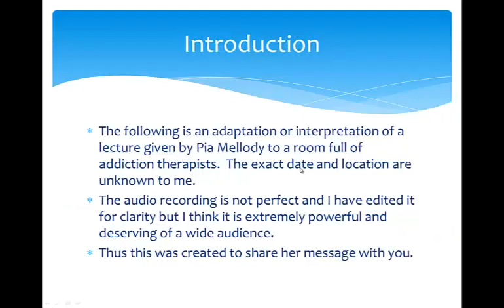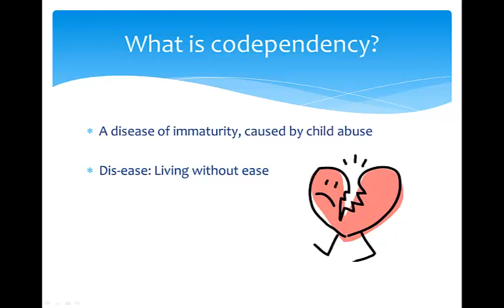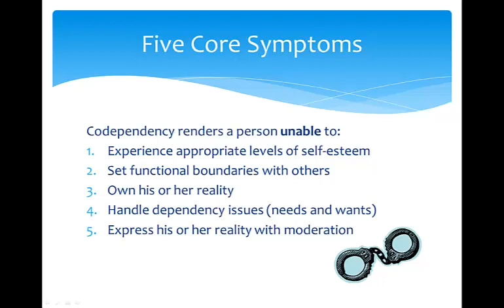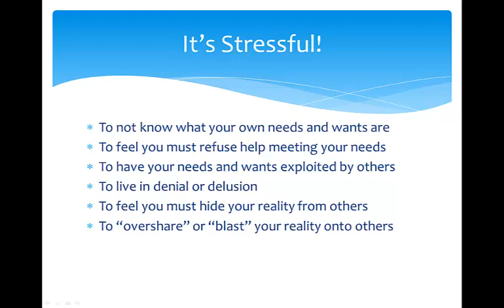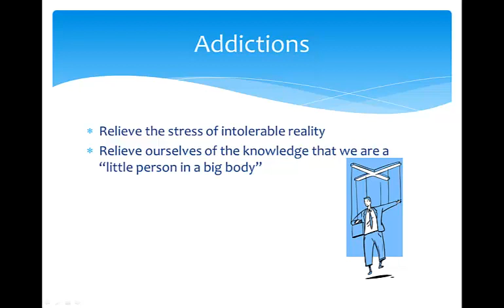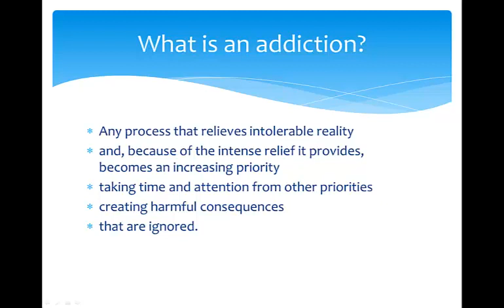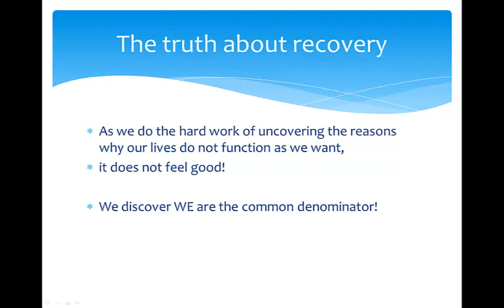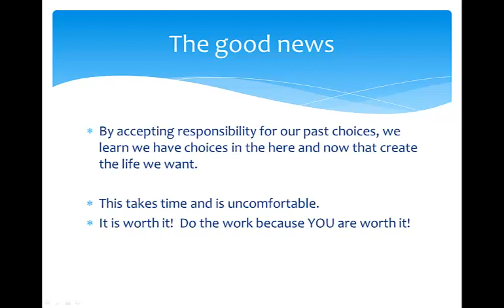1 Intro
Sections in this video include:
a) The five core symptoms
b) The connection to addictions
c) What I am calling "the big reveal"
d) Recovery